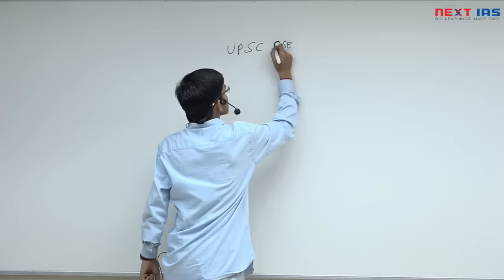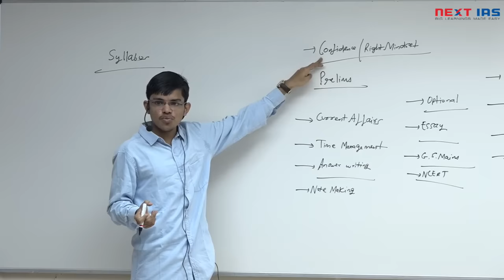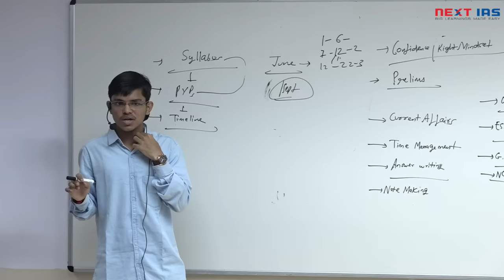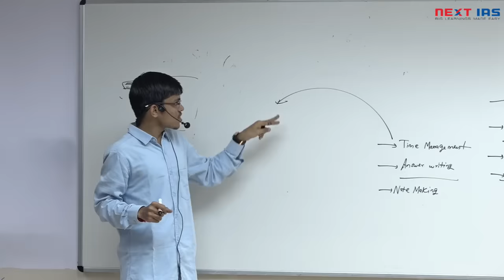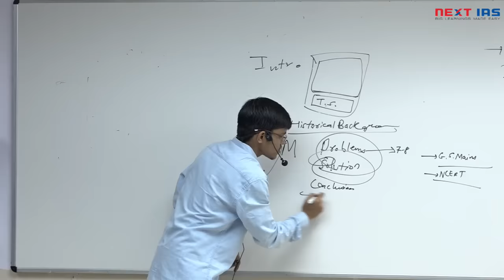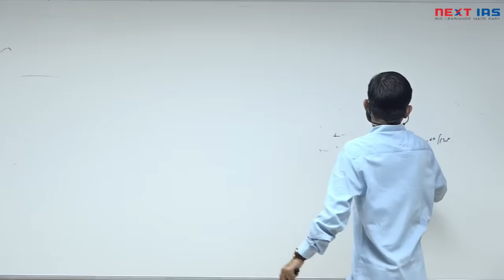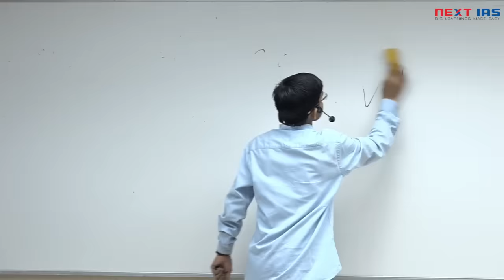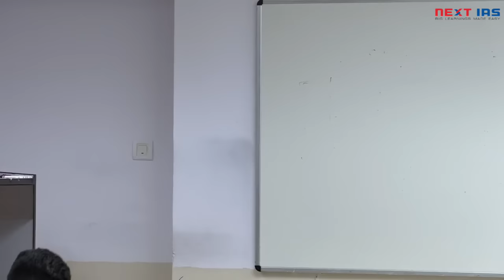Pradeep Singh | Rank 93 | UPSC CSE 2018 Topper | Cracked IAS in the First Attempt | NEXT IAS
In this lecture, Learn "How to Crack UPSC CSE in the first attempt" by 𝐏𝐫𝐚𝐝𝐞𝐞𝐩 𝐒𝐢𝐧𝐠𝐡 (AIR 93), who has cleared the prestigious UPSC Civil Services Examination 2018 in his very first attempt at the young age of 22. he comprehensively lists out the strategy to decisively crack the seemingly difficult exam through one-year preparation.

𝐏𝐫𝐚𝐝𝐞𝐞𝐩 𝐒𝐢𝐧𝐠𝐡 is from Indore, Madhya Pradesh and has completed his Bachelors in Commerce from IIPS, DAVV, Indore. He opted for Sociology as his optional subject.

NEXT IAS congratulates 𝐌𝐫. 𝐏𝐫𝐚𝐝𝐞𝐞𝐩 𝐒𝐢𝐧𝐠𝐡 on his outstanding achievement!

Every year lakhs of aspirants embark on their UPSC journey in pursuit of a good rank in the prestigious Civil Services Examination. Clearing the UPSC Civil Services Examination is one of those dreams that has been consistent for many aspirants through the years. But if we look at the statistics, although the number of aspirants is rising every year, the number of vacancies is reducing significantly. This causes worry while preparing for the examination and results in failure. The UPSC preparation is an arduous journey and its difficulty level can be gauged by the fact that only 0.1% of the people appearing in the examination get selected.

Our legacy of success has continued with the exemplary result of the UPSC Civil Services 2021 examination. In the Toppers’ Talk Series, we bring to you interact with some of the successful students from NEXT IAS, to share their success stories with us.

👉At Next IAS, we aim to guide the students in the best possible way so they can learn to optimize their time effectively.